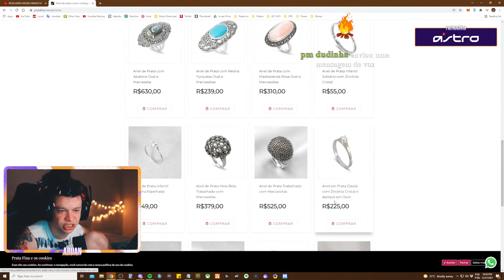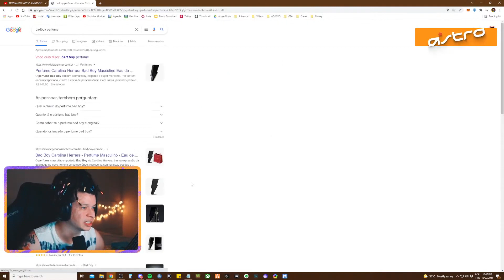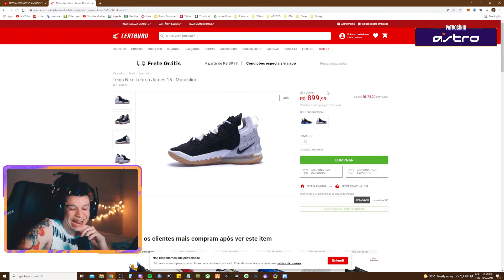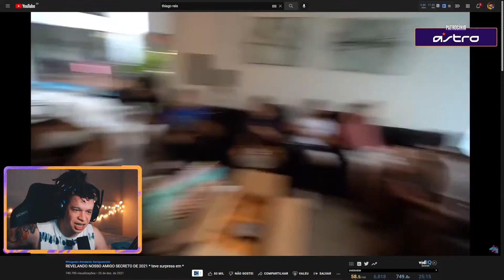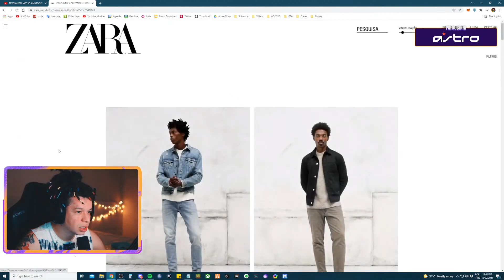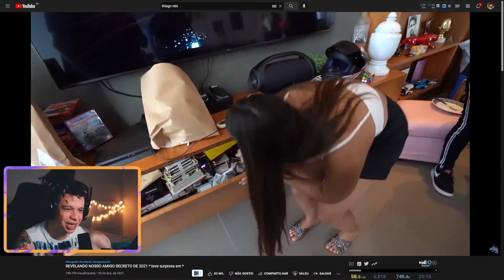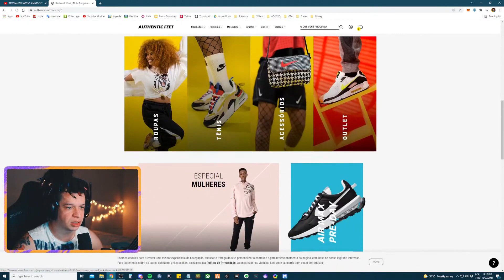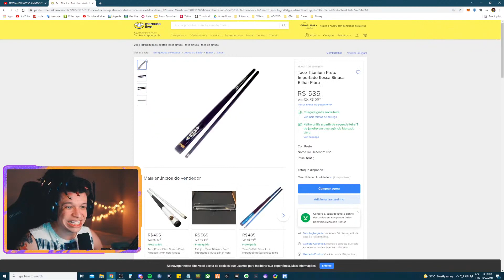ARUAN REAGE A REVELANDO NOSSO AMIGO SECRETO DE 2021 (THIAGO REIS) - Cortes do Aruan